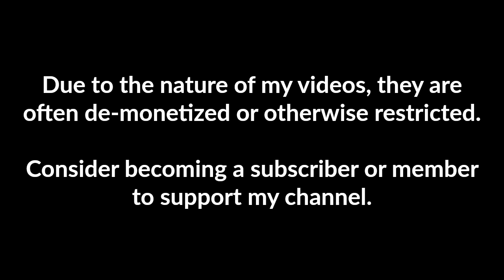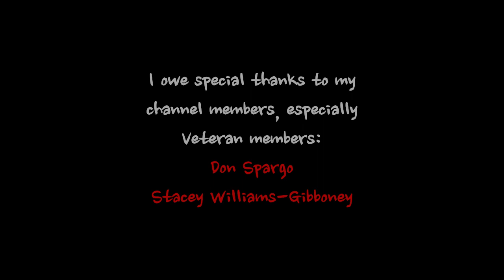5 Scariest Things Caught on Dashcam Footage (Vol. 1)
This compilation features a top 5 list of the scariest things caught on dashcam footage, whether police dashcams or civilian dashcams. This scary dashcam footage will likely be a lesson about frightening real-world scenarios.

Scary dashcam video 5. Driving during an earthquake
Scary dashcam video 4. Bus crash in China
Scary dashcam video 3. Accidentally driving into a tsunami
Scary dashcam video 2. Human smuggling caught on police dashcam in Texas
Scary dashcam video 1. Ammonia gas leak kills cop

INSPIRED BY:
8 Most Disturbing Things Caught on Dashcam Footage by Chilling Scares
5 Scary Videos Filmed by Dashcam by Chills
6 Most Disturbing Things Caught on Trucker Dashcam Footage by Chilling Scares
10 Most Extreme Moments Caught on Dashcam by Underworld
6 Most Disturbing Things Caught on Police Dashcam Footage by Chilling Scares
5 Shocking and Horrific Deaths Caught on Tape by Doctor Horror
Dashcam Captures Moment SUV Crashes into Tulsa Police Car by PoliceActivity
30 Scary Moments Caught on Camera You Can't Handle by Fear Tales